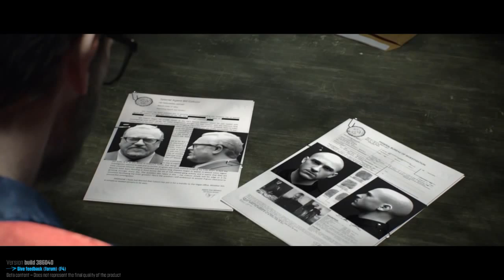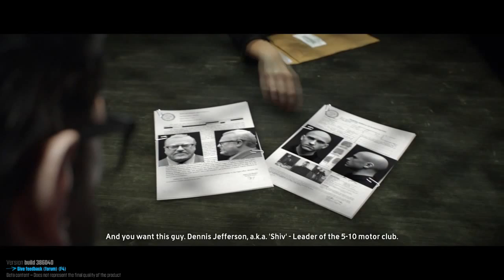The Crew - Gameplay ITA - Proviamolo [2/2]